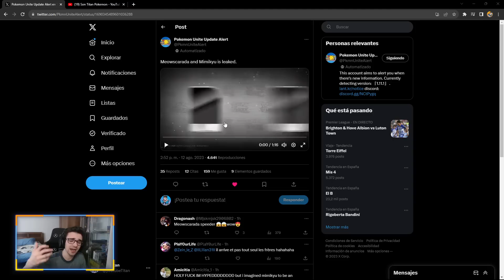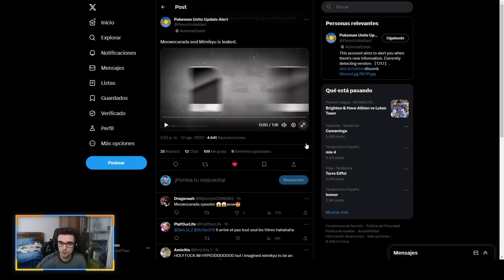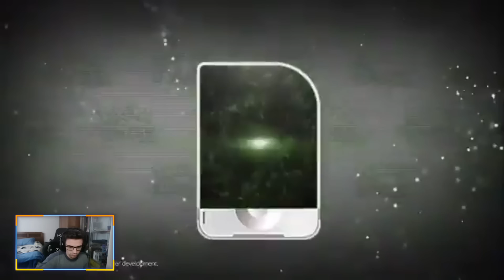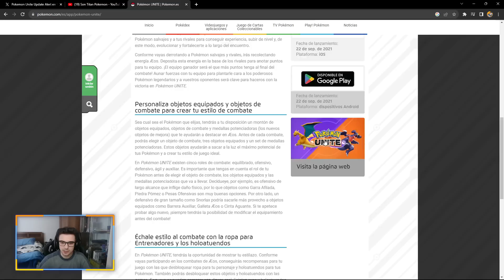😱¡NUEVOS GAMEPLAYS OFICIALES de BLAZIKEN, MIMIKYU y MEOWSCARADA!😱 Pokemon Unite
Nuevo video de Pokemon Unite donde os enseño los nuevos gameplays de los nuevos pokemon ! ¿¿TE LO VAS A PERDER??

**CANAL DE POKEMON UNITE EN INGLÉS**

**CANAL DE BLACK CLOVER MOBILE**